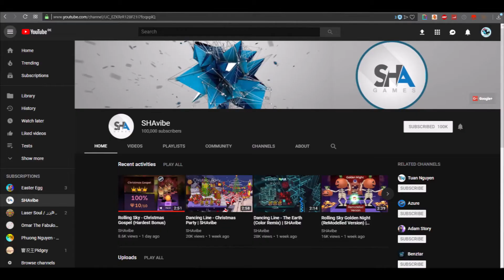Placeholder | SHA's reaction on getting 100k subs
Hi. My PC was broken and I couldn't animate and stuff, but I got a new one! :D To not keep this channel dead, I decided to upload this unlisted animation which was supposed to be for SHA's channel only as a placeholder video, because I still have to set up the PC and Stuff, y'know, so here we go! Have fun... I guess? Lol